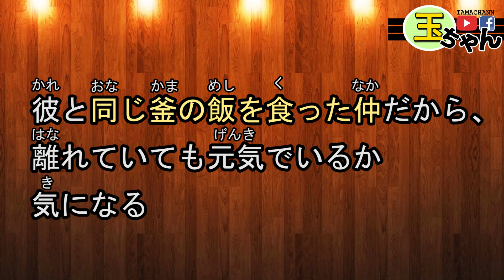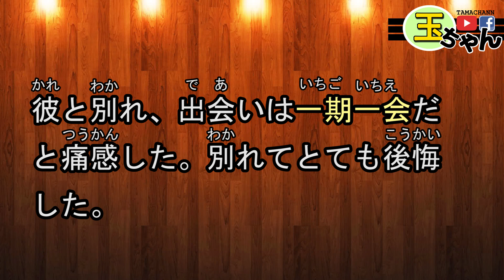【日語慣用語教學】「海老で鯛を釣る」 用蝦子釣鯛魚？這麽划算！？ 簡單日語例文一看就懂 | Japanese Phrases | TAMA CHANN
【SEE MORE...】

❤♐影片目的♐❤
【日語流行口語】
實用日文慣用語
衹要透過字面上的意思都可以簡單的瞭解
他的意思哦。輕鬆掌握日語慣用語吧~